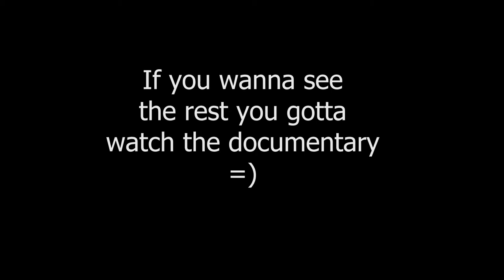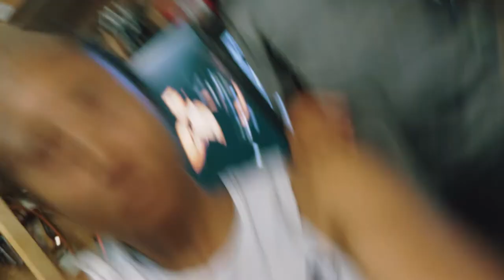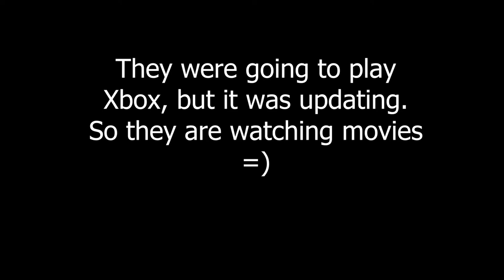Body Paint FRIDAY! - Season 4 Episode 3 - 6 July 2018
Time for more body paint updates and footage!